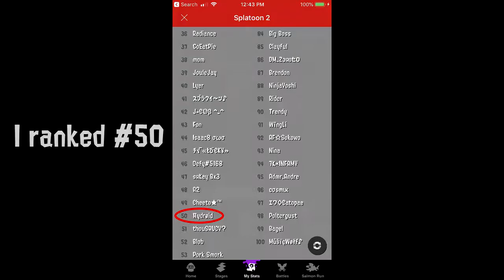Splatoon 2 - Team Salsa Splatfest Highlights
Team Salsa beats Team Guacamole 3-0! GGs to both teams.

My salsa power peaked at 2426.3 (#50 on top 100 players).